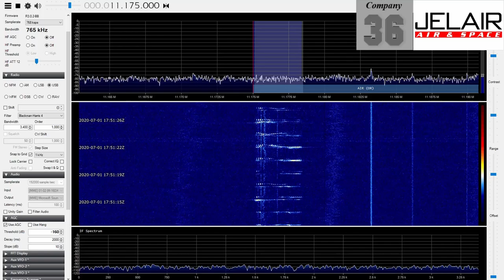May The Fourth Be With You! Happy 4th of July.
U.S. Strategic Command Emergency Action Message.

frequency: 11175 kHz
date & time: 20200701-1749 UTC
from: UNWANTED
to: ERNE01

message:
6bmyur hglriebnhmgf66wtyks5bea3
6bmyur hglriebnhmgf66wtyks5bea3